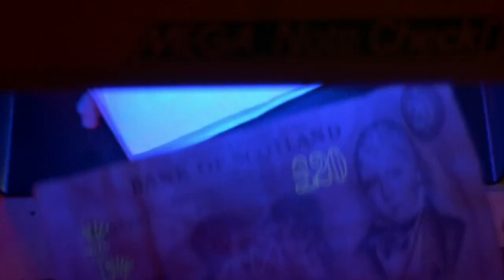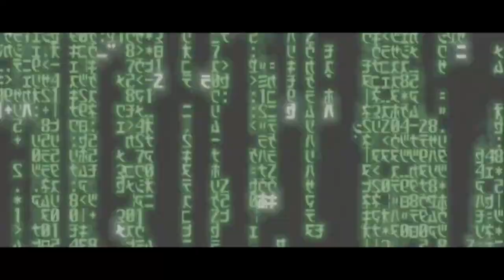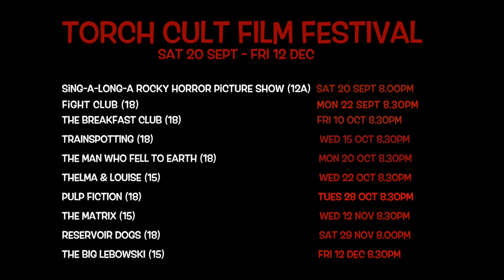Torch Cult Film Trailer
This autumn, The Torch Theatre presents a series of films that have become cult classics, giving audiences a chance to see films such as Trainspotting, The Man Who Fell To Earth, Pulp Fiction and The Big Lebowski on the big screen once again. The Cult Film Festival starts in September, and follows the success of The Torch’s Divas and Horror film seasons last year, as well as the recent announcement of The Torch's inaugural outdoor Sunset Cinema film season due to take place next month.

The Cult Film Festival opens on Saturday 20 September with Sing-a-long-a Rocky Horror Picture Show, an interactive screening of the 1975 musical comedy horror film. First gaining notoriety as a ‘midnight movie’, The Rocky Horror Picture Show now has the longest-running theatrical release in film history and an international cult following. Jamie Rees, Marketing Manager at The Torch, comments: “This is the perfect film to open our Cult Film Festival. Whether you’re a hardened fan or a Rocky Horror virgin, you are guaranteed a fantastic night out. And we’d love for everyone to dress up for the occasion, as is the custom – so dust off your corsets and stilettos and come ready to belt out Time Warp!”

The festival continues throughout the autumn and includes cult classics such as Fight Club, The Breakfast Club, Trainspotting, The Man Who Fell To Earth, Thelma and Louise, Pulp Fiction, The Matrix, Reservoir Dogs and The Big Lebowski. Peter Doran, Artistic Director of The Torch, comments: “There is often a lot of debate around what constitutes a ‘cult’ film, but we don’t think there can be any arguments about the films we’ve selected to be part of our festival. Every one just gets better and better with each viewing – and for a lot of audience members, this will be the first opportunity they’ve had to see these films on the big screen. And for those people who have never seen these films before – come along and see what all the fuss is about!”

The Torch Theatre’s Cult Film Festival runs 20 September – 12 December. Tickets for the opening screening of Sing-a-long-a Rocky Horror Picture Show are £15 (£13.50 concessions) with all other films costing £6.40 (£5 concessions and £3.50 for under 26s).